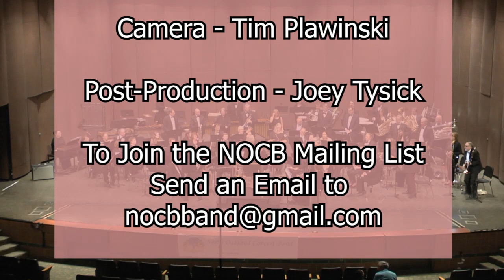NOCB - Splash of Color 10-20-2024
The North Oakland Concert band held their first concert of the 2024-25 season with "Splash of Color" performed at Lake Orion High School featuring the Little Light Reeding Saxophone Quartet on 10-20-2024